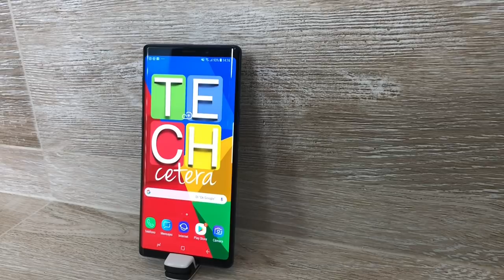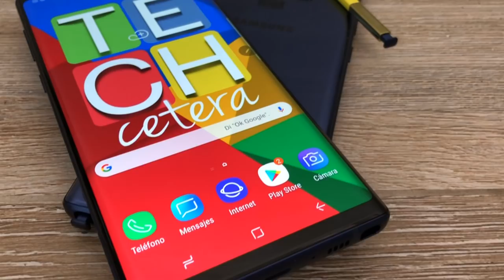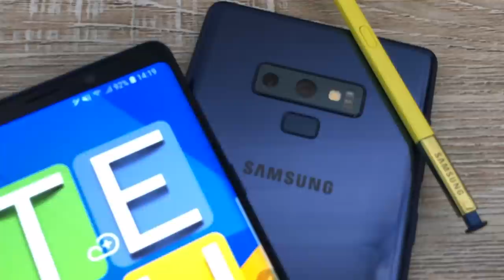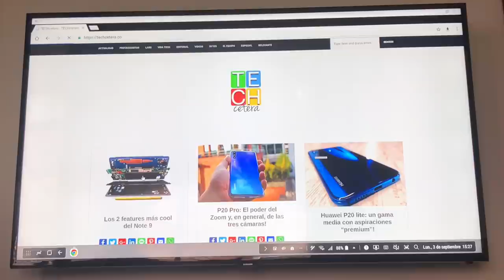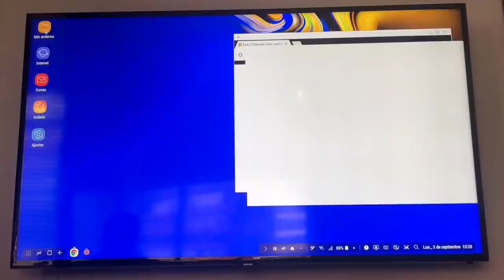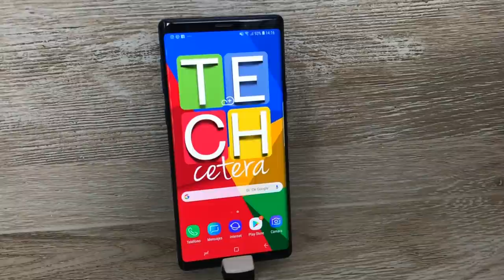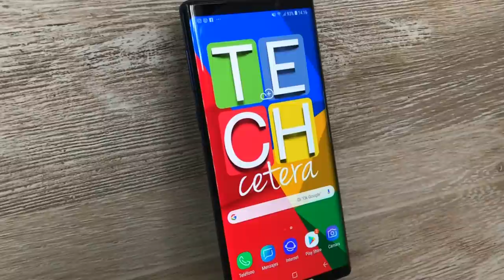Evaluacion - Samsung Galaxy Note 9 - TECHcetera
El Galaxy Note 9 es MAS... más de todo... aquí está nuestra evaluación.